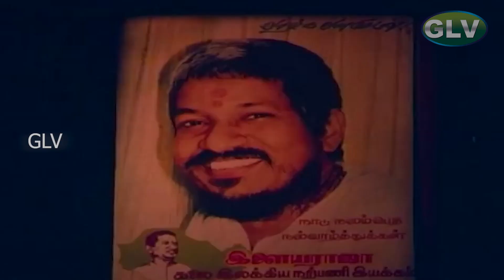Petha Manasu HD | Ilaiyaraaja | Ramarajan | Rupini | Enne Petha Raasa | Tamil Super Hit Songs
Movie : Enne Petha Raasa
Song : Petha Manasu
Sung By : Ilaiyaraaja
Lyrics : Ilaiyaraaja
Starring : Ramarajan, Rupini
Release Date:
27 January 1989